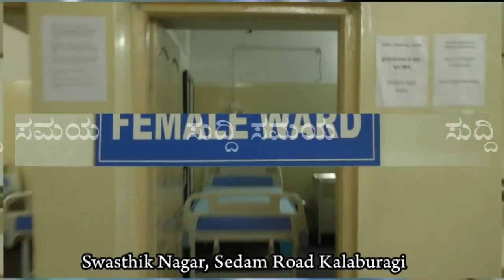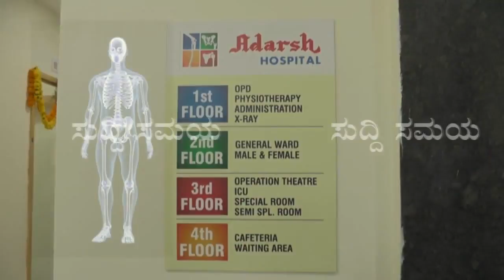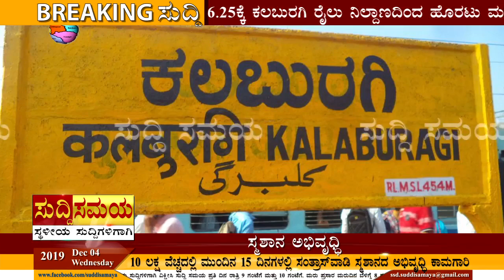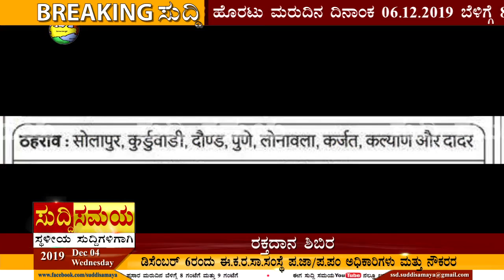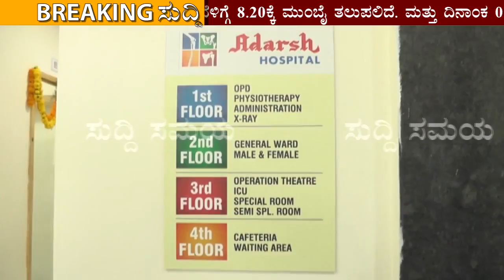SUDDI SAMAYA 04 DEC 2019